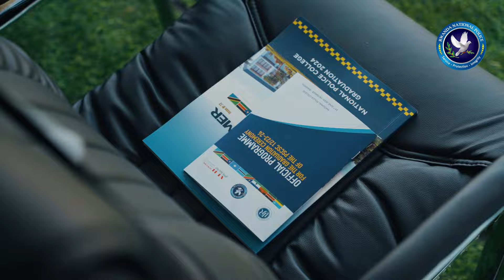Highlight of the Graduation Ceremony of Police Senior Command and Staff Course (PSCSC) intake 12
Graduation ceremony of Police Senior Command and Staff Course (PSCSC) intake 12 at the National Police College in Musanze District